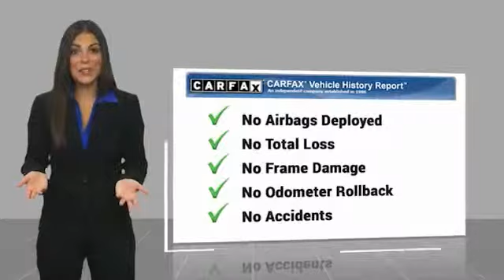2016 Toyota 4Runner for sale in Durham NC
2016 Toyota 4Runner for sale in Durham NC - Stock # D35972A
Year: 2016
Address:
1013 Southpoint Autopark Blvd.